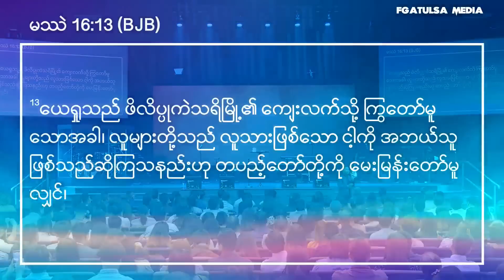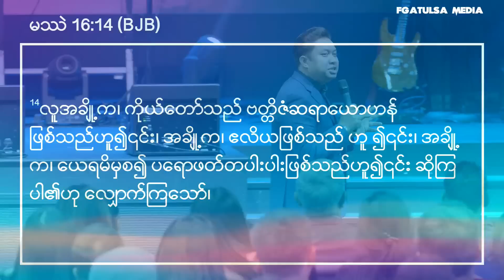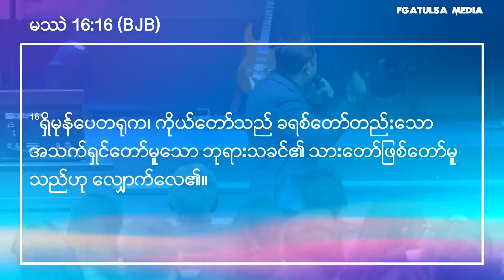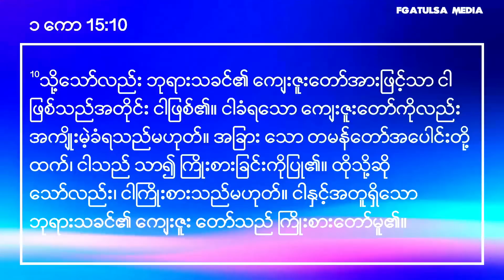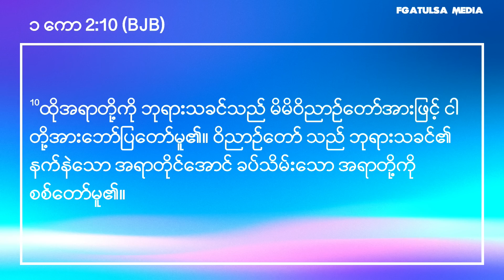Revelation Knowledge //Pastor.David Lah # August 27,2023